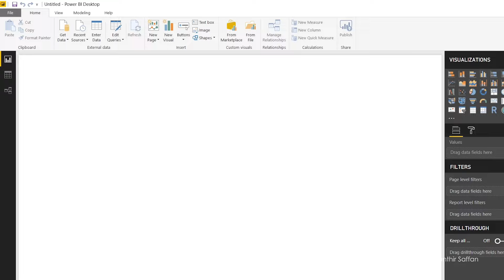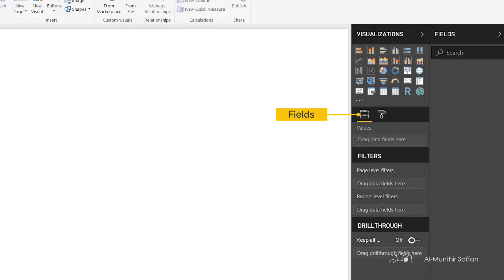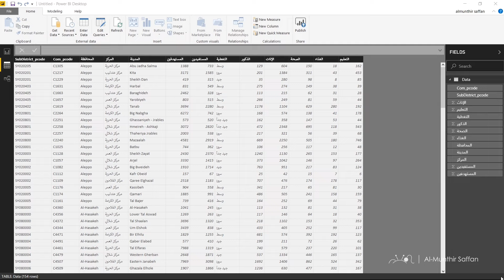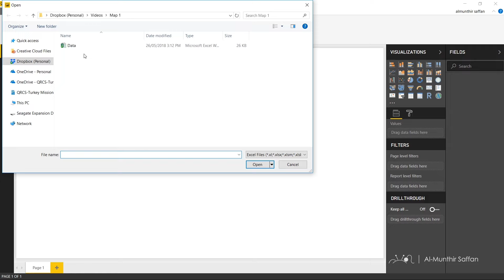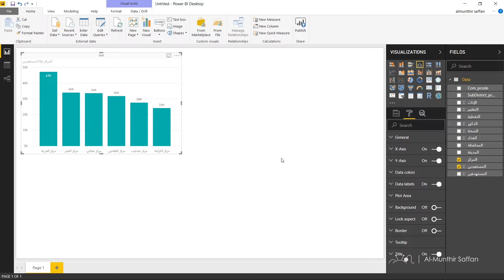التعرف على واجهة برنامج بور بي آي Power BI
التعرف على برنامج Power BI الخاص بعرض البيانات

المدرب: المنذر سفان